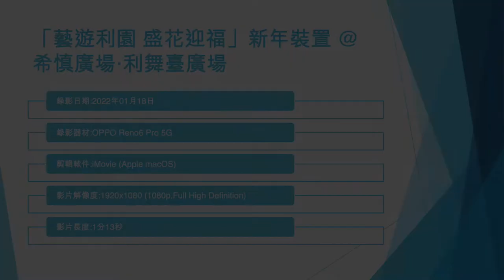「藝遊利園 盛花迎福」新年裝置 @希慎廣場‧利舞臺廣場 (4) - 2022年01月18日